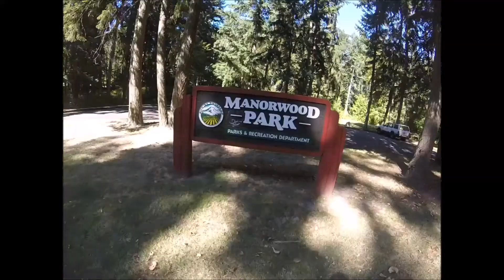Manorwood Neighborhood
The JD Team is out in Manorwood in Puyallup, WA.  Enjoy the drive!